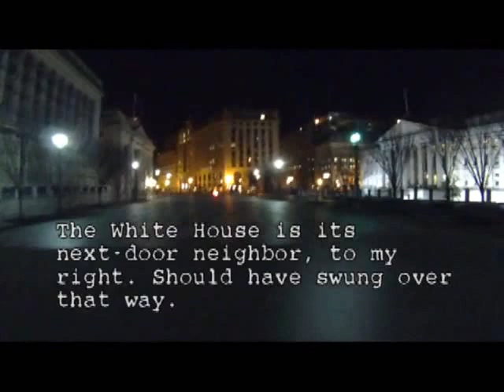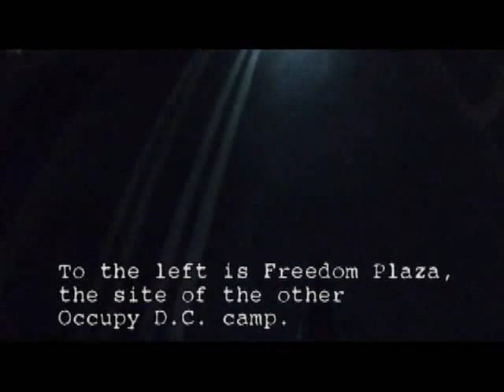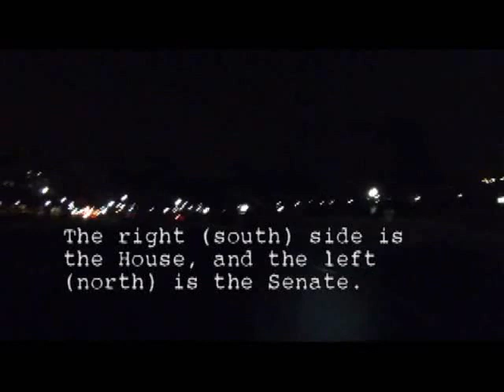A Nighttime Bike Commute in Washington, D.C.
Riding from downtown to Capitol Hill using the 15th Street cycletrack, the Pennsylvania Avenue bike lane and the U.S. Capitol grounds.